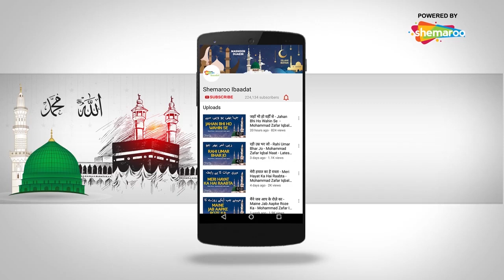NEW RAMZAN KALAM 2021 - ROZA RAKHUNGA | OFFICIAL NASHEED VIDEO | MAAZ | RAMZAN MUBARAK 2021